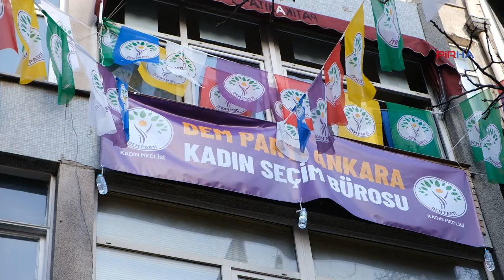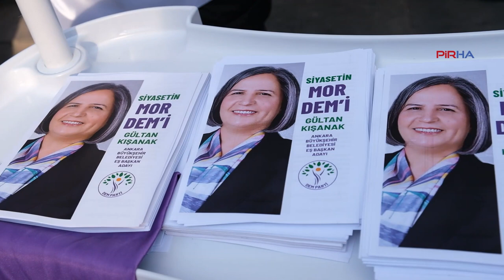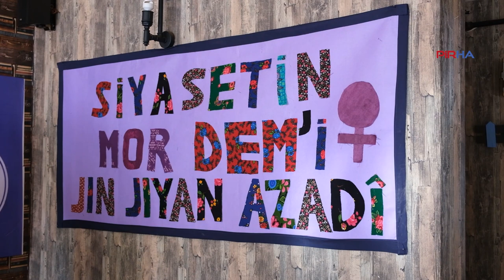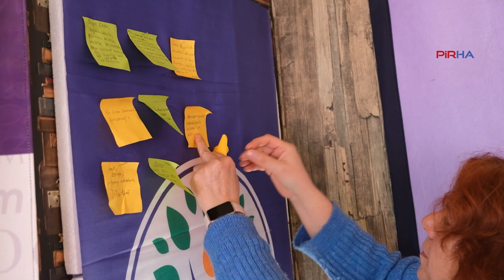DEM Parti Ankara’da kadın seçim bürosunu açtı: Kadın, yaşam, özgürlük diyoruz!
PİRHA-DEM Parti Ankara’da kadın seçim bürosu açtı. Açılışta konuşan DEM Parti İstanbul Milletvekili Özgül Saki, ”Ankara sokaklarına, siyasetin olduğu her yere, mücadelenin olduğu her yere siyasetin ‘mor dem’ini getirmek üzere, Gültan Kışanak’ın duvarlardan aşan sesi, bedeni, mücadelesi olmak üzere yola çıktık“ dedi.